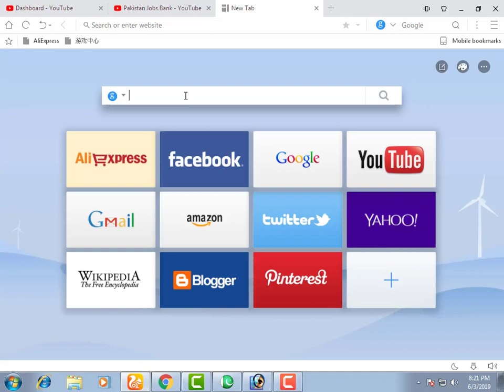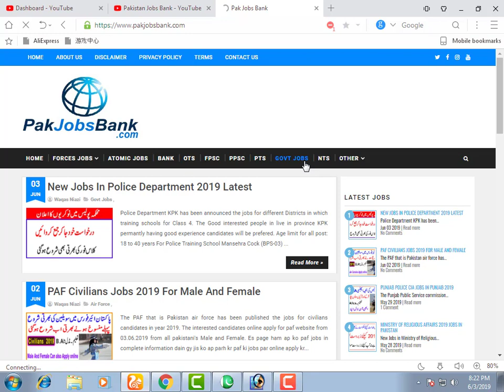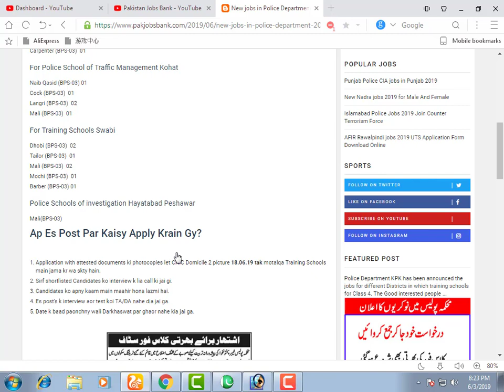Police Department new jobs for male 2019 || pakistan jobs bank